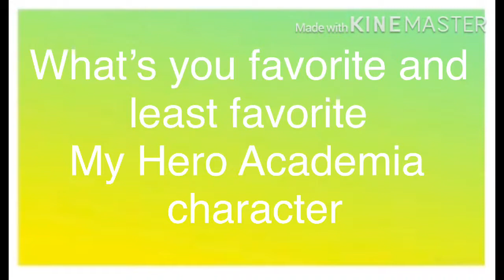‘My Hero Academia’ Zodiac Signs